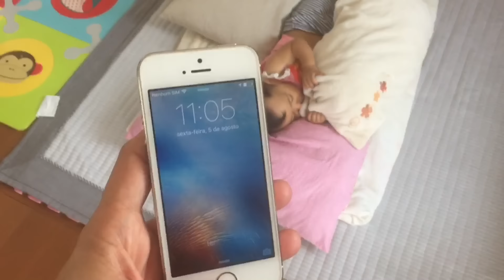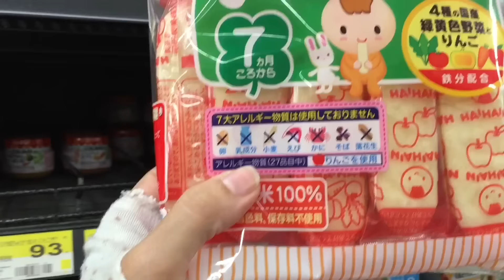Rotina da manhã : provando nectarina , almoçando com o papai e passadinha no mercado .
Oi olá , o video de hoje está dividido em duas partes , nessa primeira parte mostro nossa rotina da manhã nem dia em que fomos visitar o papai no trabalho e aproveitamos para passar no mercado  a volta , não esqueça de deixar seu comentário pois sua participação é de grande valia 😘❤️

Confira aqui os últimos videos postados no canal .

1-Um dia comum na vida de uma pessoa qualquer .

qualquer dica e sugestão e sempre bem vinda , sua participação é de grande valia , obrigada hoje e sempre ❤️😘

            INSTAGRAM DE  DICAS DE MATERNIDADE

Música de abertura e final -

Editor - imovie

Gravado com iphone 6 plus

♡ instagram: @lavandaflowers @mamaenojapao @namiesora @rstano